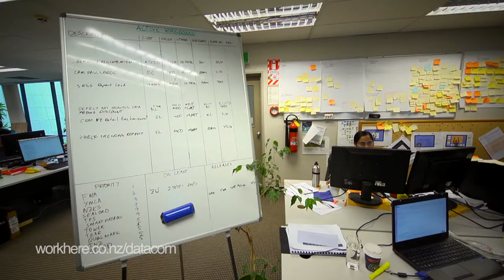Datacom - Workhere New Zealand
Take a look at their Workhere profile and job opportunities in New Zealand

for FREE and find out about New Zealand regions, industries, employers and job opportunities. Workhere New Zealand connects skilled migrants and expats to New Zealand employers with jobs in demand.